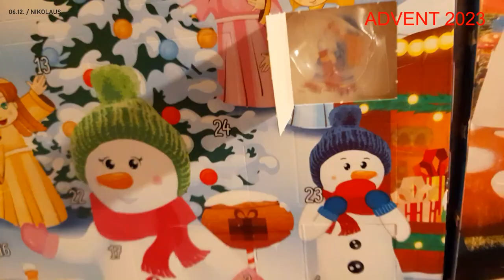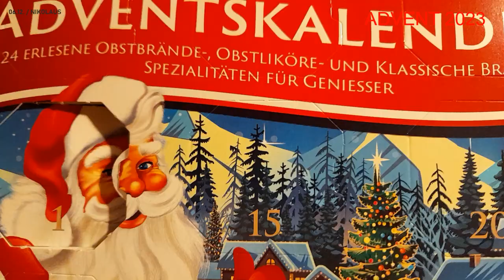🎅🏾 🎅🏾 ADVENTSKALENDER 2023 - Das Türchen am NIKOLAUS-Tag wird geöffnet 🍫 🍫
Sooo, mitten in der Woche, isses soweit, dass NIKOLAUS ist & das Türchen vom Adventskalender geöffnet wird.  ⏰

Und das etwa 2,5 Wochen vor HEILIGABEND. 📅

Leckere Schokolade. 🍫